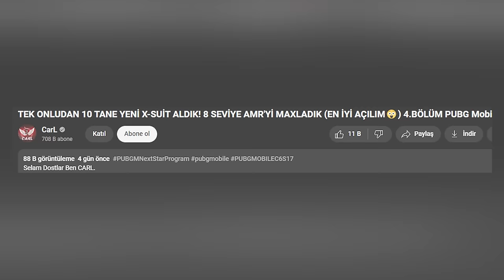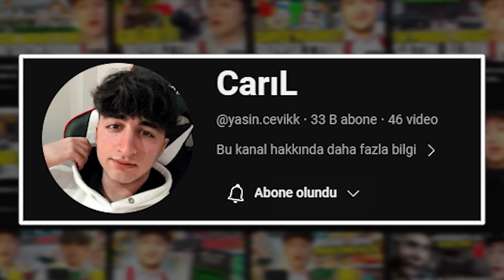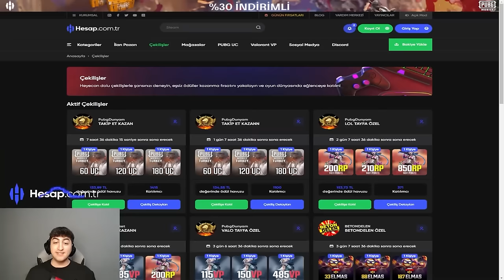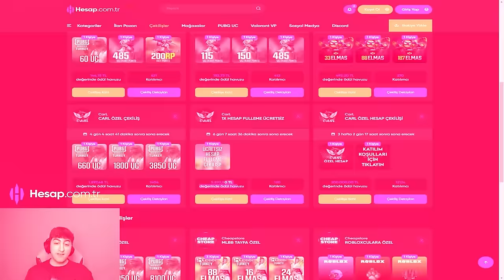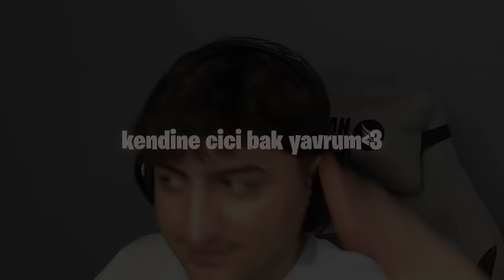SIFIRDAN 500 DESTANSI! TÜM DESTANSI SETLERİ TEK ONLUDAN ÇIKARDIK! (200.000 UC 😲) 5.BÖLÜM PUBG Mobile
Bu Videomuzda " SIFIRDAN 500 DESTANSI! TÜM DESTANSI SETLERİ TEK ONLUDAN ÇIKARDIK! (200.000 UC!)